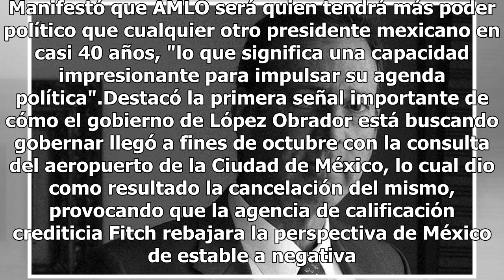Hay incertidumbre sobre el nuevo gobierno de AMLO, asegura el exembajador de EU en México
Antonio Garza, quien fuera embajador de los Estados Unidos en México, de 2002 a 2009, habló sobre lo que se espera de la próxima administración de Andrés Manuel López Obrador. El exembajador habló sobre la continua incertidumbre sobre su nuevo equipo, cómo gobernarán y los posibles riesgos políticos...